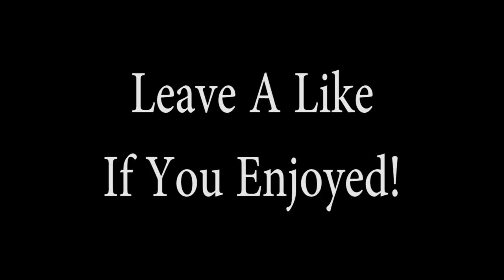Minecraft Cube³ - Episode 16 - THE BOAT BOMB